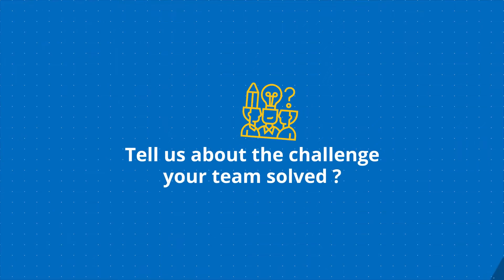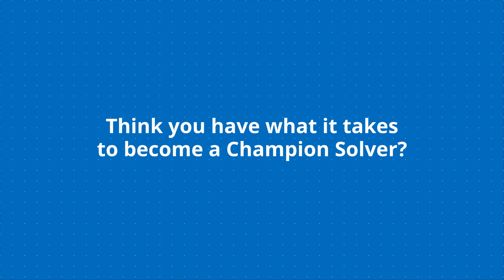A Chat with the Champions: Meet the winning team of TECHgium®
Meet Shreyansh and Abhishek, young innovators from the winning team of the 4th edition of TECHgium®. Their team built a solution to automatically hide personal information such as faces and vehicle number plates from CCTV footage to protect privacy.

Watch Shreyansh and Abhishek as they take you through their journey of winning TECHgium®, their fondest memories, and a lot more.